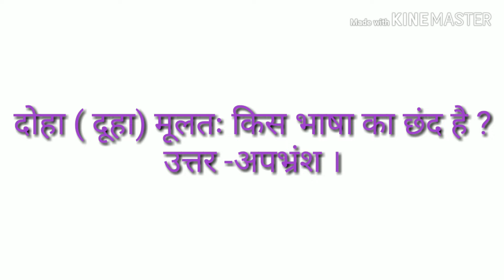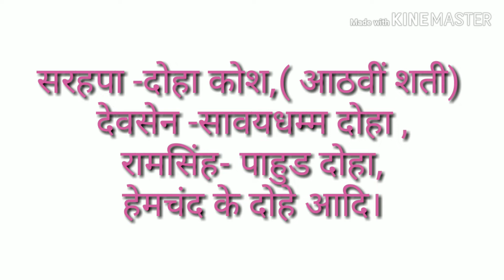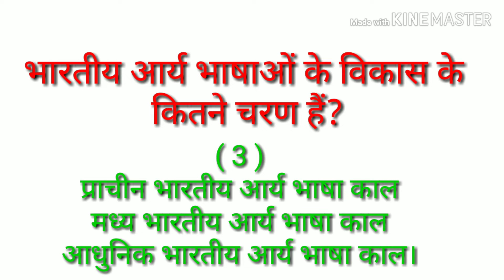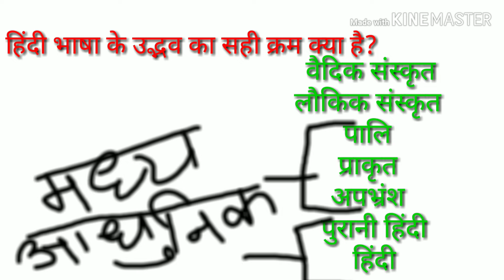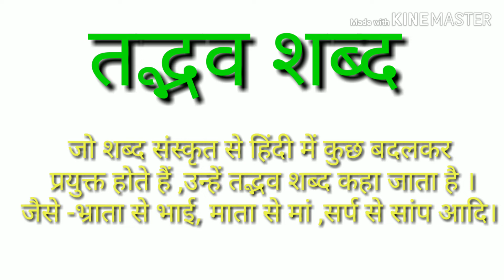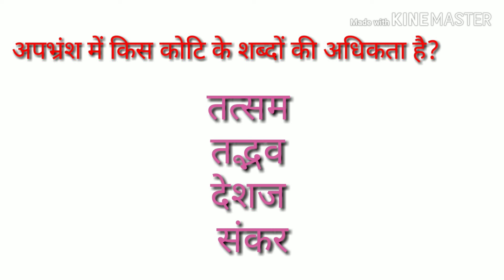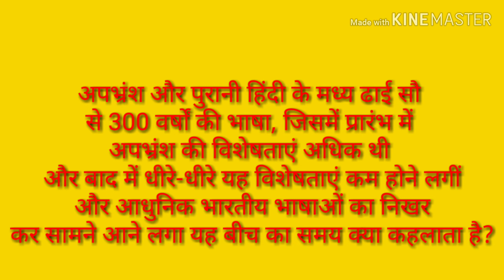हिंदी भाषा और साहित्य के मुख्य प्रश्न (apbhransh bhasha पार्ट -5)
इस प्रकार के अन्य प्रश्नों को सॉल्व करने के लिए , इस चैनल को

प्रश्न- हिंदी भाषा का विकास क्रम क्या है ?
उत्तर -वैदिक संस्कृत- लौकिक संस्कृत पलि- प्राकृत- अपभ्रंश- हिंदी ।
 प्रश्न -प्राकृत भाषा का समय क्या रहा?
 उत्तर- 1 ईसवी से 500 ईसवी ।
 प्रश्न -शौरसेनी अपभ्रंश से कौन-कौन सी भाषाएं निकली?
 उत्तर -पश्चिमी हिंदी, राजस्थानी, गुजराती ।
 प्रश्न -महाराष्ट्री प्राकृत से कौन सी उपभाषा निकली ?
उत्तर - महाराष्ट्रई अपभ्रंश ।
प्रश्न ब्राचड अपभ्रंश से कौन सी भाषा का विकास हुआ  ?
उत्तर -सिंधी  ।
प्रश्न -अर्धमगधी अपभ्रंश से कौन सी भाषाएं विकसित हुई  ?
उत्तर - (पूर्वी हिंदी )
पूर्वी हिंदी से विकसित बोलियां हैं  -
अवधी ,बघेली ,छत्तीसगढ़ी

प्रश्न- दोहाकोश किसकी रचना है ?
उत्तर सरहपाद ।
प्रश्न -गुजराती भाषा किस अपभ्रंश से निकली है?
 उत्तर - ।
 प्रश्न -पंजाबी भाषा किस ग अपभ्र स से निकली?
 उत्तर- पैशाची  ।
प्रश्न -प्राकृत प्रकाश किसकी रचना है ?
उत्तर वररूचि ।
प्रश्न- मध्य भारतीय आर्य भाषा का अंतिम रूप क्या है ?
उत्तर -अपभ्रंश  ।
प्रश्न -अपभ्रंश के अंतिम कवि का नाम बताओ ।
 उत्तर - रईधू ।
प्रश्न -बांग्ला का विकास अपभ्रंश के किस रूप से हुआ है ?
उत्तर - मगधी।
- प्रश्न- पाहुड़दोहा के रचनाकार कौन है ?
उत्तर - ।
 प्रश्न -संदेश रासक किसकी रचना है  ?
उत्तर - अब्दुररहमान।
 प्रश्न-भविस्यत कहा( धनपाल) का संपादन किसने किया?
 उत्तर -डॉक्टर याकोबी।
 प्रश्न- अपभ्रंश के प्रथम महाकाव्य का नाम बताओ  ।
उत्तर- भविष्यत कहा (धनपाल)
 प्रश्न - अपभ्रंश का वाल्मीकि किसे कहा जाता है ?
 उत्तर- स्वयंभू  ।
प्रश्न - पउम  चरियू के उत्तरार्ध भाग की रचना किसने की  ?
उत्तर -स्वयंभू के पुत्र त्रिभुवन ने अंतिम 7 सं धिया लिखी ।
 प्रश्न- स्वयंभू को अपभ्रंश का कालिदास और पुष्पदंत को भवभूति किसने कहा ?
उत्तर -डॉ भयानी ।
प्रश्न  -स्वयंभू ने अपनी रामायण में अपभ्रंश के लिए किस शब्द का उल्लेख किया है ?
उत्तर  -अवहट।
प्रश्न- छोटा मेरा खेत किसकी कविता का शीर्षक है?
उत्तर - उमाशंकर जोशी(१९११ गुजरात)
आचार्य शुक्ल जी का इतिहास कब प्रकाशित हुआ?
उत्तर- १९२९
प्रश्न- सरहपा की कृति का नाम बताओ?
उत्तर - दोहाकोश ।
प्रश्न- अवधी भाषा के एक प्रमुख रचनाकार का नाम बताओ जिसने  साहित्यिक अवधि भाषा में रचना कर हिंदी साहित्य को समृद्ध कर दिया?
उत्तर- तुलसीदास जी(रामचरित मानस) ।
प्रश्न -भोजपुरी का भारतेंदु किसे कहा जाता है?
 उत्तर- भिखारी ठाकुर।
 प्रश्न- किसने केवल पश्चिमी हिंदी और पूर्वी हिंदी को ही हिंदी के अंतर्गत माना?
 उत्तर- सर जॉर्ज ग्रियर्सन।
 प्रश्न -हिंदी की देवनागरी लिपि में कुल कितने वर्ण हैं?
 उत्तर- 52
प्रश्न- स्वर के कितने भेद हैं?
 उत्त-र दो
 हस्व स्वर, दीर्घ स्वर।
 प्लुत स्वर भी पहले माना जाता था किंतु अब वह मान्य नहीं है ।
प्रश्न- स्वरों के उच्चारण में जीभ के उठने के आधार पर ध्वनियों का वर्गीकरण क्या है?
 उत्तर- विवृत, अर्ध विवृत, संवृत, अर्ध संवृत।
 प्रश्न -स्पर्श संघर्षी व्यंजन कौन से हैं?
 उत्तर -च ,छ ,ज ,झ।
प्रश्न-महाराष्ट्री अपभ्रंश  से किस भाषा का विकास हुआ ?
उत्तर -मराठी  ।
प्रश्न -संविधान में हिंदी को राजभाषा का प्रस्ताव किसने दिया?
 उत्तर -गोपाल स्वामी आयंगर ।
प्रश्न-21 वां संशोधन  जब हुआ तो कौन-कौन सी भाषाएं जोड़ी ?
उत्तर -एक (सिंधी) ।
 प्रश्न - 'हिंदी हिंदू हिंदुस्तान' का नारा किसने दिया?
 उत्तर -प्रताप नारायण मिश्र  ।
प्रश्न-92 वां संशोधन जब हुआ तो कौन-कौन सी भाषाएं जोड़ी और कुल कितनी भाषाएं हो गई ?
उत्तर (4 )बोडो ,डोगरी ,मैथिली ,संथाली
और कुल 22 भाषाएं हो गई।
 प्रश्न -कौन 'ऋ'  को स्वरों में स्थान नहीं देते ?
उत्तर -भोलानाथ तिवारी।
 प्रश्न- फैजपुर अधिवेशन कब हुआ और अध्यक्षता किसने की?
 उत्तर- 1936 में। अध्यक्ष थे -राजेंद्र प्रसाद।